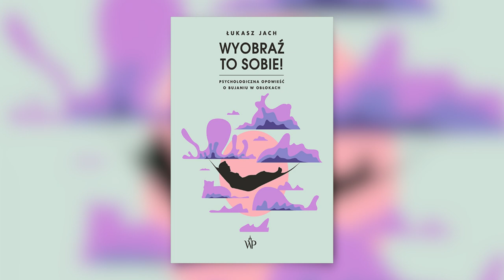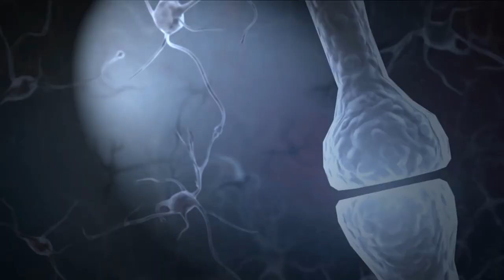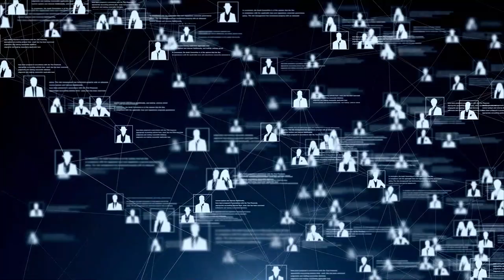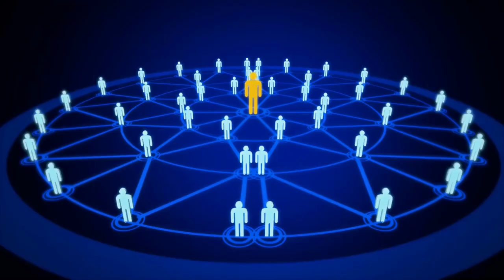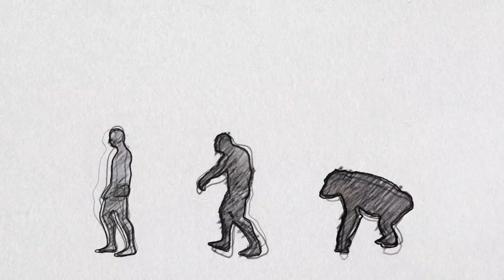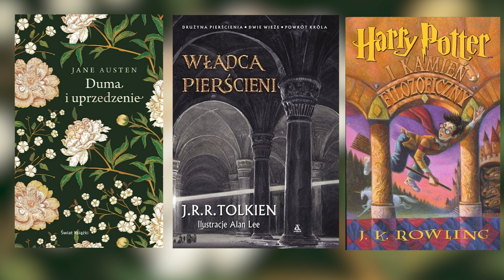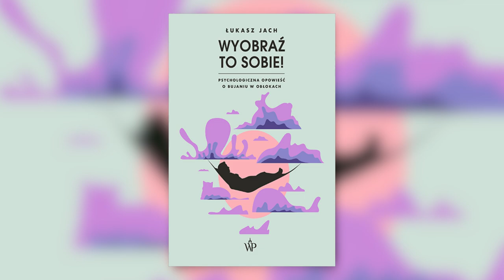Wyobraź to sobie! O bujaniu w obłokach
Czas na nowe Zrozum! Tym razem poruszony temat to wyobraźnia! Nie wiem jak Wy, ale ja o wyobraźni nie wiedziałam nic, w sumie się nawet nad nią jakoś mocno nie zastanawiałam. Kolejna książka z serii Zrozum to niwa dawka wiedzy, z której warto skorzystać. I choć nie będzie to moja ulubiona książka w serii, to i tak bardzo zachęcam do lektury :)

Dajcie znać, czy dowiedzieliście się czegoś nowego z filmu i jak się podobało :)

Film powstał we współpracy z Wydawnictwem Poznańskim